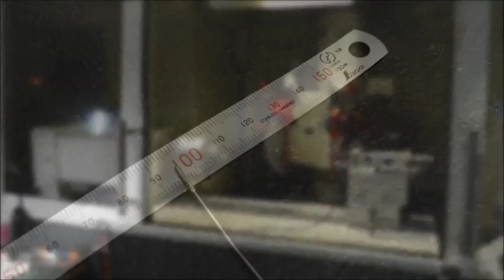タマチ工業株式会社（広報ふじのみや8月号「発見ふじとぴあ」のコーナーに掲載）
世界三大レースの一つ、ル・マン24時間耐久レースで活躍したトヨタチームの重要部品を製造したのは、西山に工場をかまえるタマチ工業株式会社です。
これまで、トップレベルの自動車レースのエンジン部品、国産ロケットH2のロケットバルブ、ミクロン単位の加工を必要とする医療用微細機器など製造してきました。